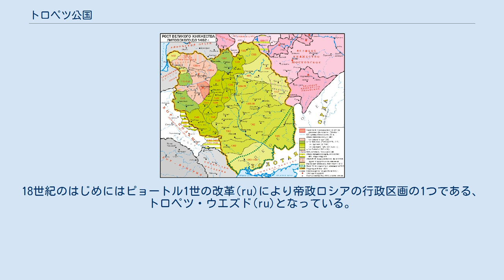トロペツ公国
1462年のリトアニア大公国の地図。
最北端の区域がトロペツ公国であった部分におおよそ一致する。
 トロペツ公国（ロシア語: Торопецкое княжество）は中世ルーシの諸公国の１つである。
その領土は比較的狭く、西ドヴィナ川の上流と、その支流のトロパ川流域を領土とし、北西の端はセリゲル湖に接していた。
首都はトロペツにあった。
元はスモレンスク公国の分領公国であり、後にリトアニア大公国に組み込まれた。
 史料からは、スモレンスク公ロスチスラフの勅令の中に言及されている1159年が公国の設立年度と考えられている。
また、ロスチスラフの遺言によって、ロスチスラフの子のムスチスラフ・フラブリーに公国をスモレンスク公国から分離・相続したのが1168年であるとし、この年を設立年度とみなす説もある。
なお、年代記には、1168年にロスチスラフの別の子のスヴャトスラフが、トロペツ公国の奪取を画策したという言及がある。
 ムスチスラフ・フラブリーの後は、その子にあたるムスチスラフ・ウダトニィーに属した。
1214年にムスチスラフ・ウダトニィーの娘のフェオドシヤがヤロスラフと結婚した際に、花嫁の持参金の名目でトロペツ公国を受領し、後にフェオドシヤの子のアレクサンドル・ネフスキーが公国の相続人ということになった。
 13世紀のはじめ、ポロツク公国、ノヴゴロド公国、ウラジーミル大公国等の周辺諸国が衝突した時期には、トロペツ公国は政治・交易の調停人の役割を果たした。
一方、トロペツ教区はスモレンスクの北東の教区の一部に格下げされ、また、リトアニアからの圧力を受けるようになった。
公国領は襲撃を受け荒廃し、1320年にはトロペツが陥落、最終的には14世紀に全域がリトアニア大公国の支配下へ入った。
 その後、16世紀はじめのロシア・リトアニア戦争(ru)の終戦協定(ru)で、トロペツを含むかつてのスモレンスク公国の分領公国の領土はモスクワ大公国へ割譲された。
18世紀のはじめにはピョートル1世の改革(ru)により帝政ロシアの行政区画の1つである、トロペツ・ウエズド(ru)となっている。
 ^ Побойнин И. Торопецкая старина: Исторические очерки города Торопца с древнейших времен до конца XVIII века. — М., 1902. с. 27